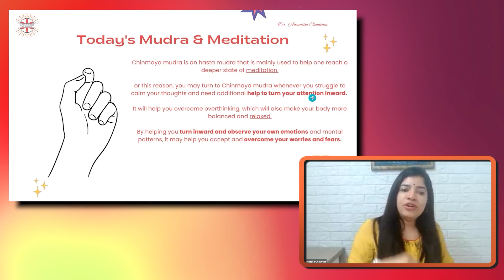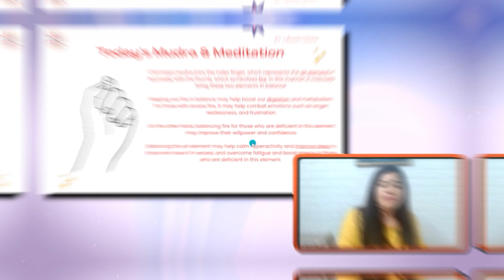Mudras & Meditation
"Unlocking the Power of Mudras: Discover the transformative world of Mudras, from the calming touch of Chinmaya Mudra to the energy-boosting potential of Mamudra. In this enlightening video, we delve into the significance of these hand gestures, exploring their effects on meditation, digestion, metabolism, and emotional balance. Learn how to identify your elemental state and harness Mudras to harmonize your inner energy. Whether you seek serenity or strength, this guide has insights for you. Tune in to achieve balance, vitality, and a deeper connection within. 🙌🌟

🙋🏻 𝑾𝒉𝒐 𝒂𝒎 𝑰  :
I am Dr. Anamika Chawhan - an Entrepreneur, Author,  Business & Life Skills Coach, a Ph.D from IIT Bombay in Knowledge Management. Founder of '𝑴𝒂𝒈𝒏𝒊𝒇𝒊𝒄𝒆𝒏𝒕 𝑼' my mission is to create positive, purposeful and reflective lives. Every person should live guilt-free by unleashing their potentials.